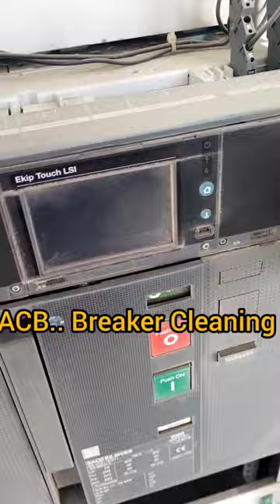ACB Breaker Cleaning || shorts video